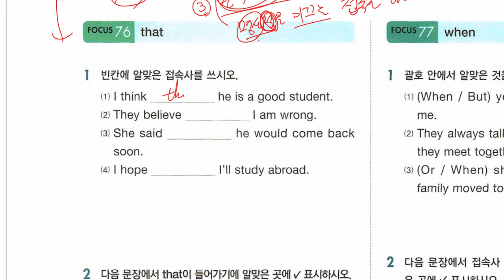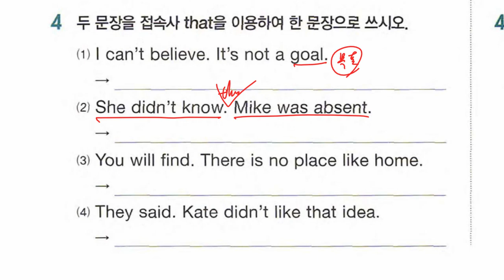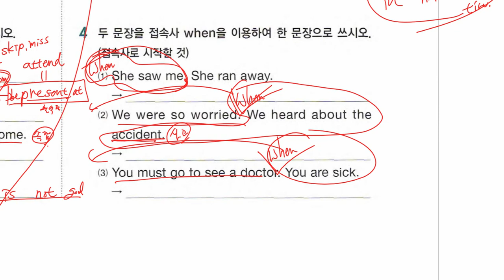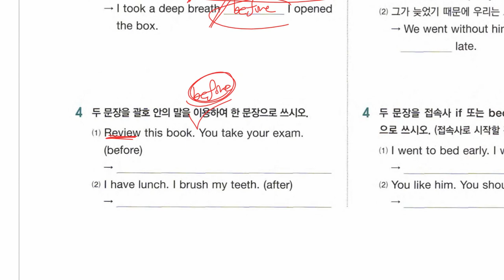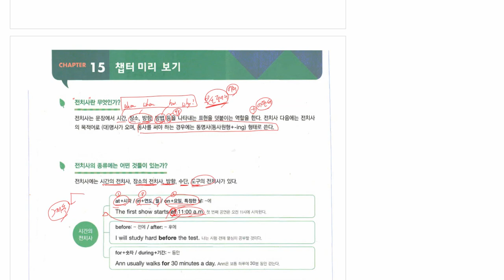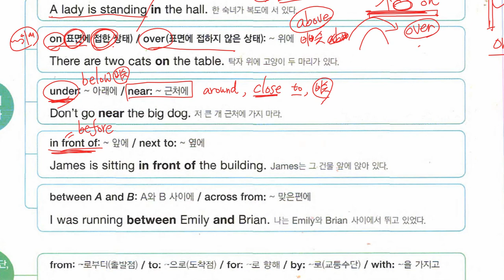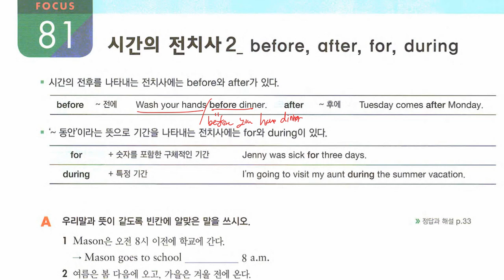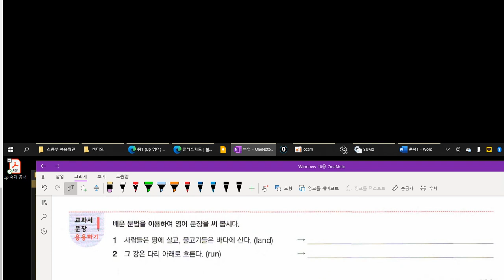중1 2020 12 11 문법 접속사 전치사